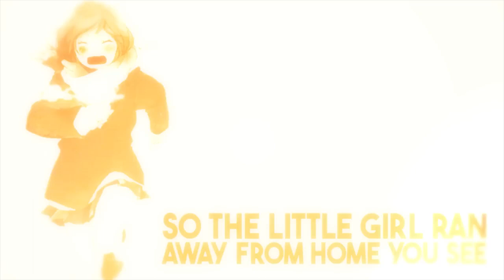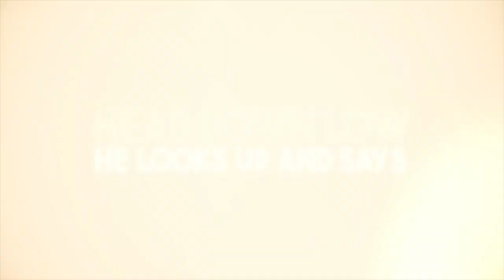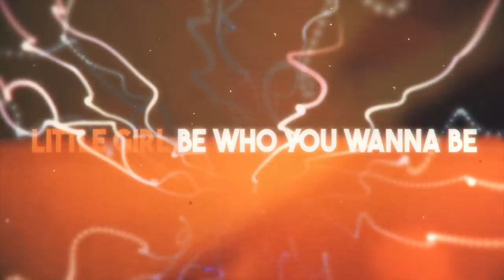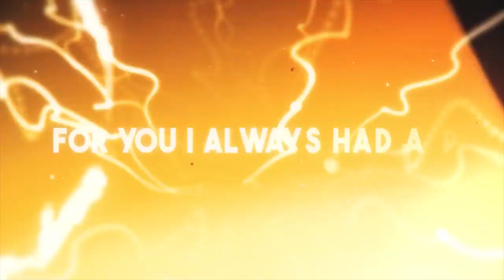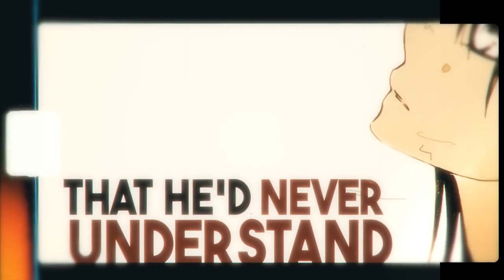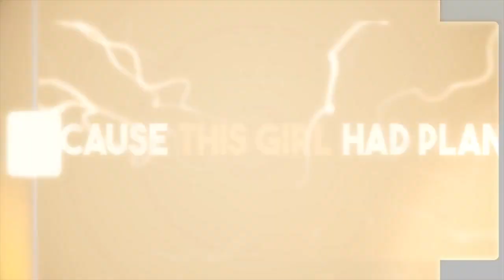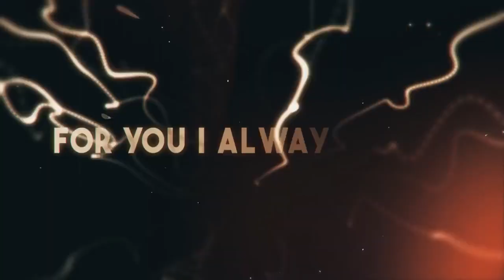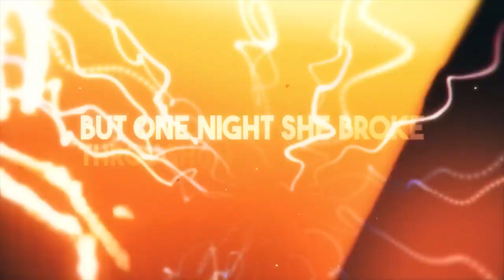1 HOUR Nightcore - Little Girl (Lyrics)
Nightcore: Rosendale - Little Girl

📝 "Little Girl" Lyrics:

[Verse 1]
Once upon a time in a far away land
A little girl lived under her father's hand
She wept in silence and never talked
Her father made sure that he called the shots
He nailed the door shut so she couldn't leave
Blew out the lights so she couldn't see
But one night she broke through the window pane
Nothing could stop her great escape
'Cause this girl had plans
That he'd never understand
All the miracles she saw in her dreams
All the amazing things that she could be

[Pre-Chorus]
So the little girl ran away from home you see
Little girl go on and write your story
Little girl rejoice 'cause you're finally free
Little girl be who you wanna be

[Chorus]
You already know the strength inside your heart
You don't need someone to tell you who you are
Go and say the words you know you long to speak
Little girl little girl be who you wanna be

[Verse 2]
Twenty years later through the hourglass
The little girl grew up in the time that's passed
All those late nights 'cause she worked three jobs
Started from pennies now she's her own boss
One day she opens up the door to meet
A stranger at window guess who she sees
Her father shows up with a face of red
Head down low he looks up and says
I know you can't forgive, All the things that I did
But I'm hoping that you'll understand
For you I always had a plan

[Pre-Chorus]
So the little girl showed him all the things she achieved
The world she saw from all the highest peaks
How she moved the mountains with her fingertips
Head to toe her father finally admits

©️ COPYRIGHT / LICENSING ⚠️
If you are the original owne